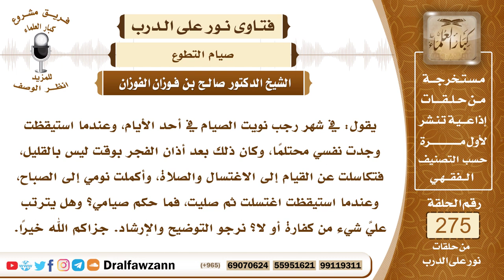4653- نوى الصيام في رجب ولما أصبح اغتسل من الاحتلام وأتم صيامه، فهل صيامه صحيح؟ - الشيخ صالح الفوزان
السؤال: جزاكم الله خيرًا وأحسن إليكم، يقول: في شهر رجب نويت الصيام في أحد الأيام، وعندما استيقظت وجدت نفسي محتلمًا، وكان ذلك بعد أذان الفجر بوقت ليس بالقليل، فتكاسلت عن القيام إلى الاغتسال والصلاة، وأكملت نومي إلى الصباح، وعندما استيقظت اغتسلت ثم صليت، فما حكم صيامي؟ وهل يترتب عليَّ شيء من كفارة أو لا؟ نرجو التوضيح والإرشاد. جزاكم الله خيرًا.
الجواب: أولا تخصيص رجب أو تخصيص شيء منه بصيام هذا لا أصل له، ويعتبر بدعة، أما إذا كان من عادتك أنك تصوم الإثنين والخميس أو تصوم ثلاثة أيام من كل شهر وأردت أن تصوم هذا الصيام من شهر رجب فلا بأس بذلك، ورجب يكون كغيره من الشهور في صيام الإثنين والخميس منه أو صيام ثلاثة أيام منه، وأما ما ذكرت من أنك أصابك احتلام ولم تغتسل إلا بعدما طلع الفجر ونويت الصيام قبل ذلك فلا مانع من ذلك، والصيام صحيح، يصح من الجنب أن ينوي الصيام وأن يمسك، ثم يغتسل بعد ذلك، لأن الصيام لا يشترط له الطهارة، وإنما الطهارة تشترط للصلاة.

السيرة الذاتية :
للاشتراك في قناة الشيخ صالح الفوزان

14_ الشيخ محمد أمين الشنقيطي
يتيوب

15_سماحة المفتي عبد العزيز آل الشيخ
 يوتيوب

رئيس الفريق
لمشروع كبار العلماء